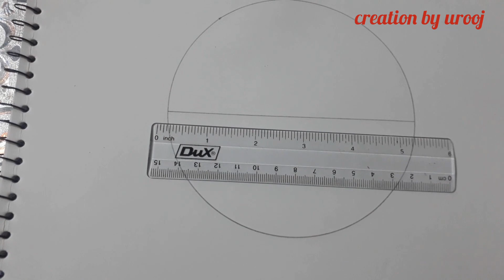Circle Drawing || Beautiful Scenery Drawing in the Circle⭕ || Easy Sunset Scenery Drawing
Circle Drawing || Beautiful Scenery Drawing in the Circle || Pencil Drawing@creationbyurooj